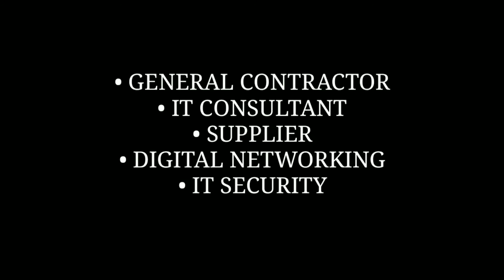Instalasi Lightning Protection & Grounding RS Jasa Kartini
Instalasi Lightning Protection & Grounding Rumah Sakit  Jasa Kartini Tasikmalaya

nantikan video selanjutnya atau jika ada request video tutor sekitar cctv & elektronik lainnya bisa tulis di kolom komentar.